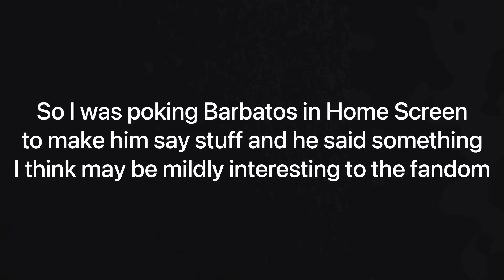Obey me- Barbatos doesn’t ship Diavolo and Lucifer